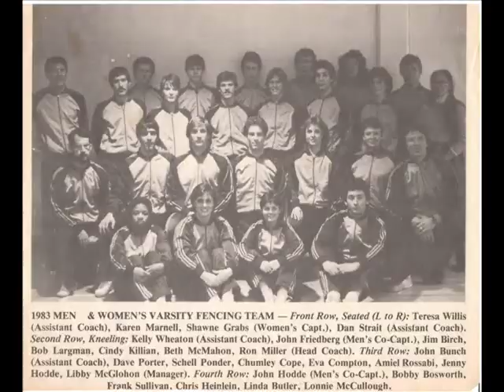UNC Head Fencing Coach Ron Miller and Woody Durham 2008 Podcast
Woody Durham Podcast interview with Coach Ron Miller 2008.   Great interview with lots of team footage from 2008 and back.